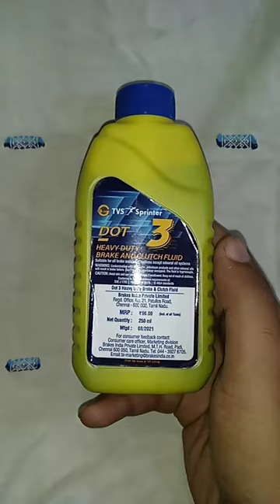DOT- 3 BRAKE OIL TVS- GIRLING 250ml